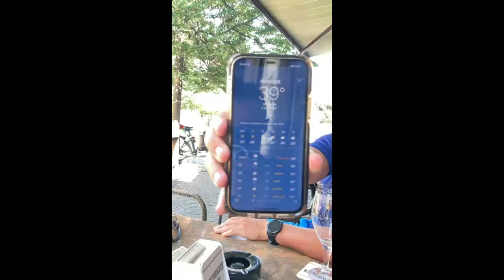Cyklo trip 2022 - Netherlands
5. Cyklo trip - Netherlands (Amsterdam)
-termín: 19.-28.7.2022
-ujetá vzdálenost: 725 km
-kamery: GoPro 7, dji